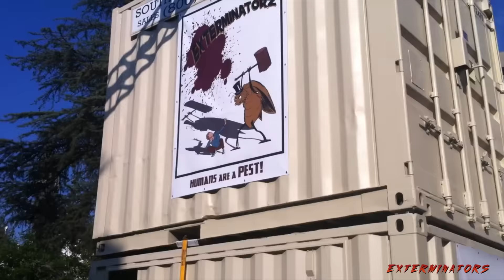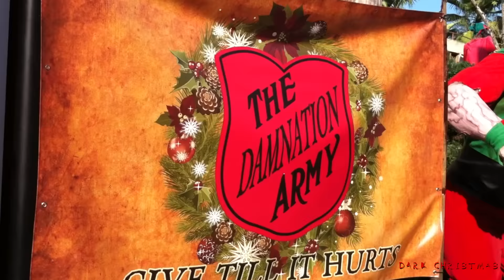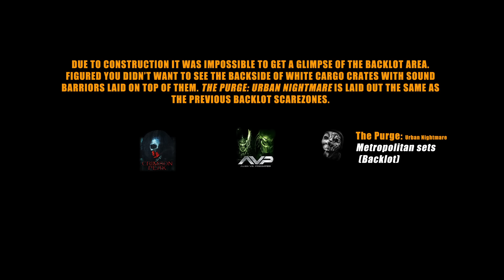Halloween Horror Nights Hollywood 2015 Construction Update